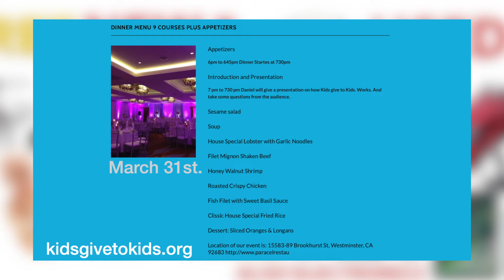Kids Give to Kids, March 8, 2022